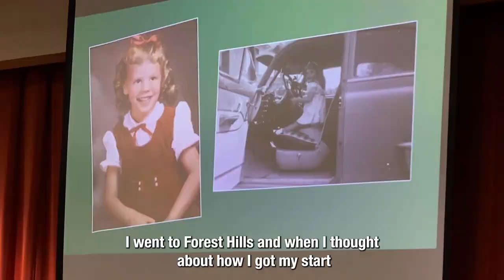GATI: USF President Rhea Law visits Forest Hills Elementary School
USF President Rhea Law's visit to Forest Hills during the 2022 Great American Teach In was special for many reasons:
1) President Law attended Forest Hills when she was an elementary school student
2) The school currently houses 14 USF interns
3) More than half of the teachers are USF grads themselves!